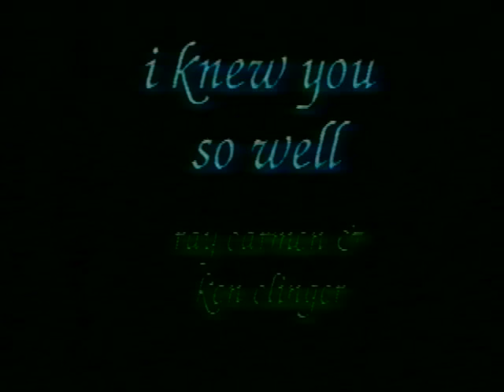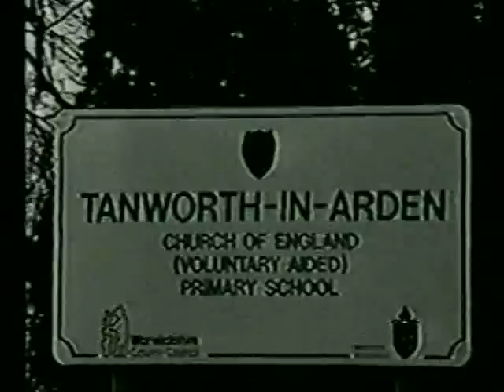I Knew You So Well (Ray Carmen & Ken Clinger)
visuals of Nick Drake's hometown.